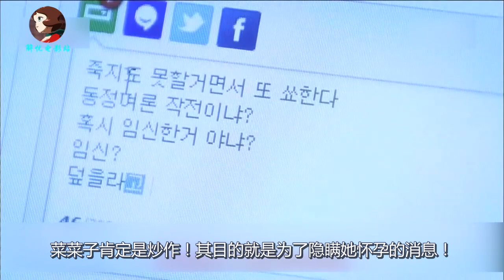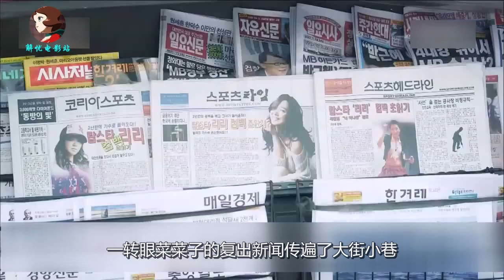网络喷子意外获得“读心术”后，才明白网络暴力害人害己！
影片名:《幻想巨塔之恶性回帖者》